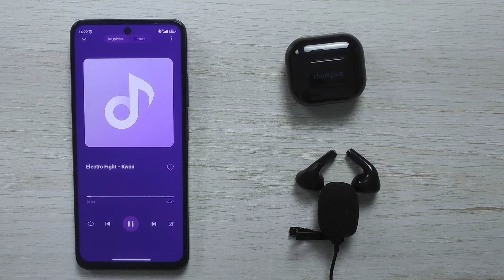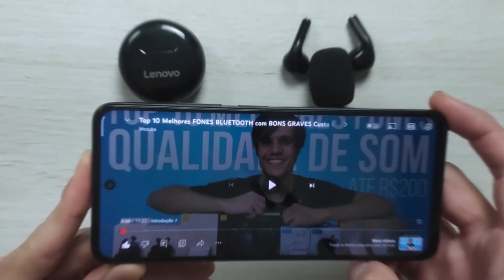Lenovo LP40 vs Lenovo HT38 Comparativo!! Qual eu achei melhor? Teste de som, delay e bluetooth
(00:00) Introdução
(00:39) Diferença entre os fones
(01:26) Bluetooth
(01:51) Como fica no ouvido
(02:30) Bateria
(03:03) Teste de Microfone Lenovo LP40
(03:23) Teste de Microfone Lenovo HT38
(03:43) Qualidade de Som
(04:06) Teste de Som Lenovo LP40
(04:30) Teste de Som Lenovo HT38
(04:52) Teste de Delay Lenovo LP40
(05:19) Teste de Delay Lenovo HT38
(05:46) Qual fone eu achei melhor?